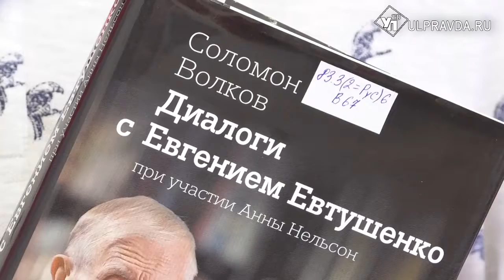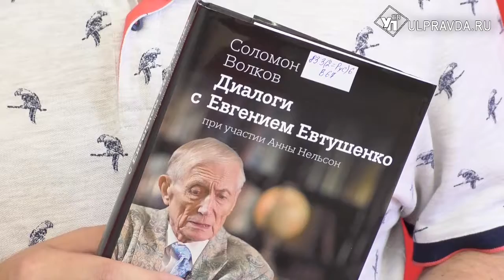Дежурный по чтению. «Диалоги с Евгением Евтушенко» от Соломона Волкова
Эти «Диалоги…» Соломона Волкова — записанное на камеру интервью с Евгением Евтушенко, которое стало своего рода исповедью поэта.  Писатель, музыковед Соломон Волков получил известность как интервьюер Дмитрия Шостаковича («Свидетельство») и Иосифа Бродского («Диалоги с Иосифом Бродским»).
Обе книги, вышедшие за рубежом еще в советские времена, вызвали большой резонанс. Толчком к появлению интервью с Евтушенко стало письмо поэта писателю. По словам самого Волкова, перед ним во всей ее яркости и противоречивости раскрылась не только личная судьба Евтушенко, но и значение и уникальность всей эпохи 60-х годов, которая после многих лет недооценки и иронического к ней отношения, вновь предстает перед нами как один из важнейших этапов жизни России в 20 веке.
Новинку фонда Дворца книги вы можете найти в Центре чтения библиотеки Ульяновска.